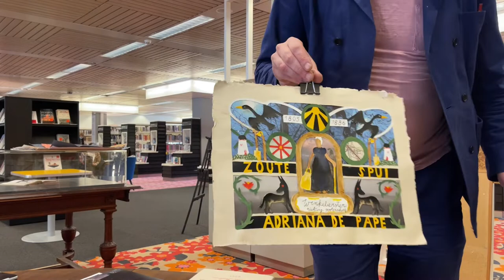Broeder Dieleman over de expositie en lezing 'Archief Johan de Vries'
Op maandag 24 januari, om 20.00 uur, geeft broeder Dieleman een (online) optreden vanuit de ZB in Middelburg. De lezing sluit aan bij zijn tentoonstelling ‘Archief Johan de Vries’ waarin hij in woord, beeld en geluid zijn onderzoek naar de Terneuzense folklorist Johan de Vries (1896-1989), bekend van het boek ‘Het spookte in Zeeuws-Vlaanderen’, verbeeldt.

In het optreden worden de figuren uit de volksverhalen; Jane Pape, Dirk van Drongelen en Dokter Hartman van Zaamslag, door Dieleman tot leven gebracht.

Deze week is Dieleman druk met het inrichten van de expositie (die loopt tot 5 februari) én met verder onderzoek en voorbereidingen voor de lezing. Tussen de bedrijven door vertelde hij met alle plezier meer over dit mooie project, dat ook vertaald wordt naar nieuwe liedjes.